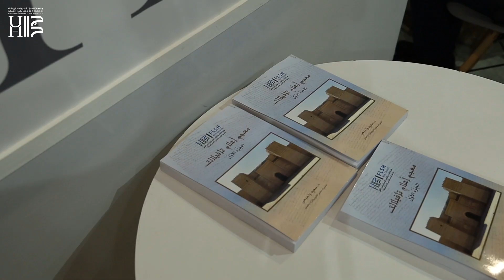UH2C at SIEL 2023 : Best of the 11th day